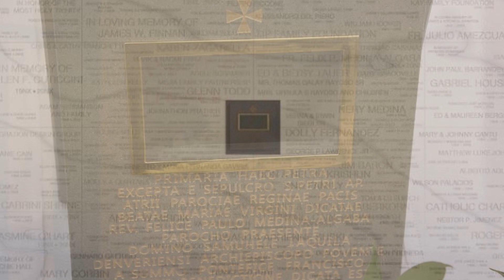Father Felix will have private audience with Pope Francis